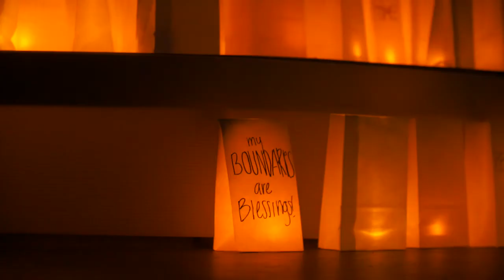HSM SUMMER CAMP 2015 | WEEK 2 | FINAL